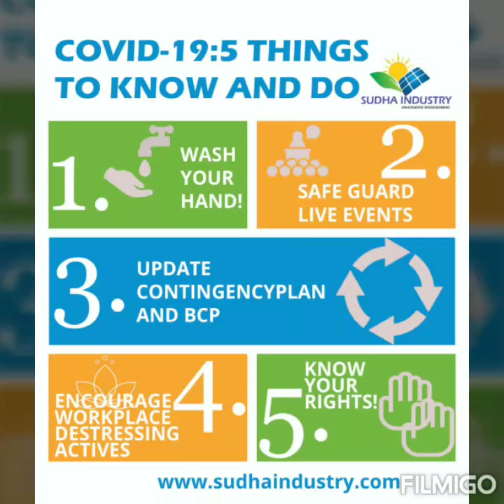HANDS FREE HAND WASH BASIN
Foot operated wash basin,
Foot operated surgical steel wash Basin

No human hand need to operate the wash basin, stay clean stay hygiene.